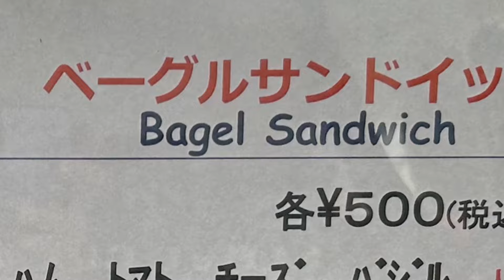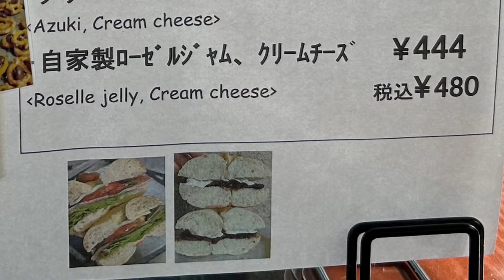黄果報（クガフー）【南城市】木金土だけの営業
黄果報　クガフー

〒901-0615 沖縄県南城市玉城堀川７３８−１

営業日　木金土
営業時間　10時半〜15時頃迄